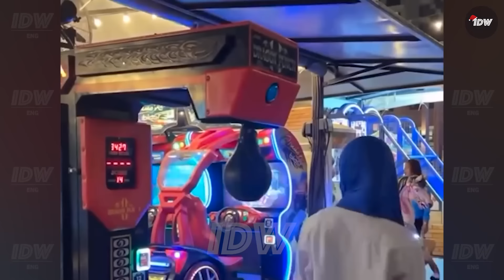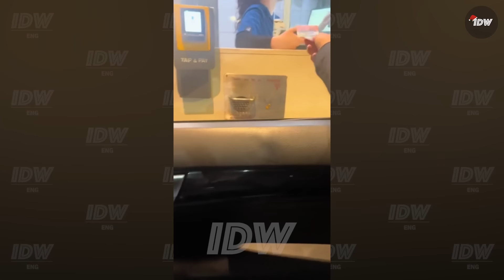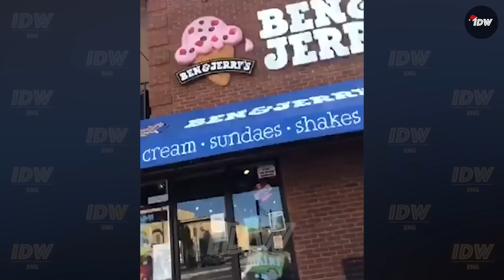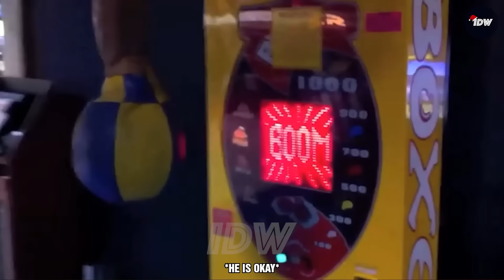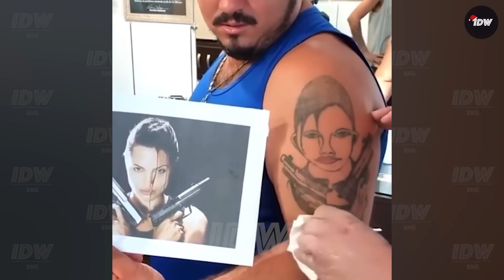TOTAL IDIOTS AT WORK #254 | Fails of the week | Instant regret compilation 2024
Welcome to a new episode of total idiots at work, where humor meets the daily grind. Enjoy a light-hearted escape from any bad day at work with our collection of funny fails and mishaps.

This week on total idiots at work, witness a series of hilarious moments and instant regrets that redefine a bad day at work. Tune in with your family for a compilation that's guaranteed to bring laughs and lighten up your weekend. Watch it on TV and share the fun.

Get ready for an entertaining weekend filled with total idiots at work. Let's dive into laughter and joy together—gather the family, tune in, and let the good times roll.

01:34 idiots at work
13:46 instant regret fails
24:37 fails compilation
34:11 total idiots at work